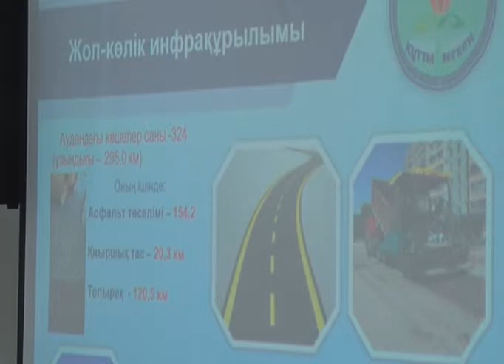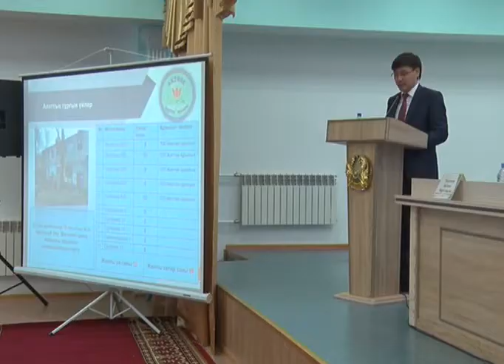Астана ауданының халқы проблемаларды жіпке тізді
Бүгін әкімдердің есептік кездесулері басталды. Астана ауданының  әкімі Бағжан Тілегенов Жаңақоныс ауылындағы №69 орта мектепте тұрғындарға есеп берді. Аудан басшысы былтырғы әлеуметтік-экономикалық даму қорытындысы және осы жылға қойылған міндеттер туралы айтты. Астана ауданы әкімінің есеп беру жиынына келген әр адамның айтары, сұрары бар. Соның ішінде үлкендер жағын аудан қарамағындағы бірнеше ауылдың дамуы қатты алаңдатып тұр. Оған негіз де жоқ емес. Ақсақалдар әр жылда селолық округтерді гүлдендіреміз деп уәде берілгенмен, тындырылып жатқан шаруа аз деп отыр. Ауыл қарттары  көшеге жарық қажет деп бұл жолы да аудан басшысына ескертті. Аудан басшысы әкімшілік пен тұрғындар арасындағы байланысты нығайту қажет деп есептейді. Билік пен халық жұмысын күшейту қажет. Қазір халықты толғандыратын ортақ мәселелер - жол жөндеу, көшені жарықтандыру, қоғамдық көлік санын арттыру, тротуарлар салу, қоқысты уақытында алу. Ал кейбірі өз басымен қайғы. Аудан әкімі әлеуметтік мәселелерді шешуге барынша көңіл бөліп жатырмыз дейді. Былтыр Астана ауданына қарасты 108 көше толықтай жарықтандырылған. 74 көшеге суағар, арықтар қазылған. Арынов және Мәңгілік ел көшелері күрделі жөндеуден өткен. 6 мың шаршы метр жолаушылар жолы салынған. Биыл Жаңақоныс ауылының тұрғындары көптен сұрап жүрген мәдениет үйі бой көтеруі мүмкін. Бүгінгі есеп беру жиынында тұрғындардан ұсыныс, сұрақтар жазбаша түрде де келіп түсті. Ешбірі жауапсыз қалмайды, дейді аудан басшысы.